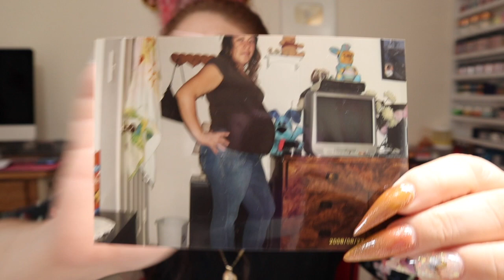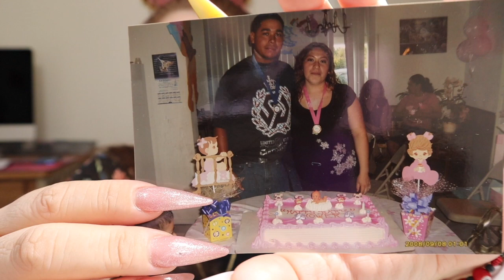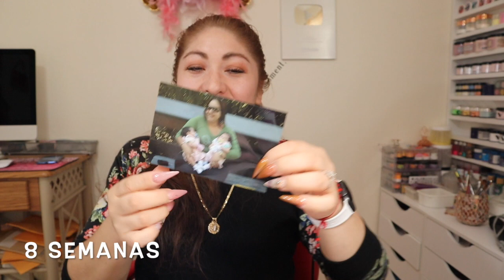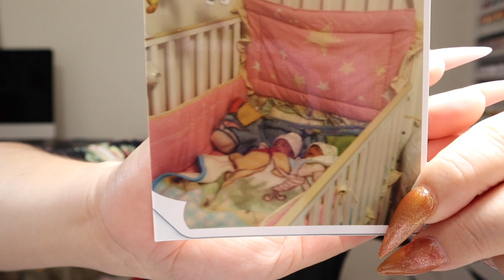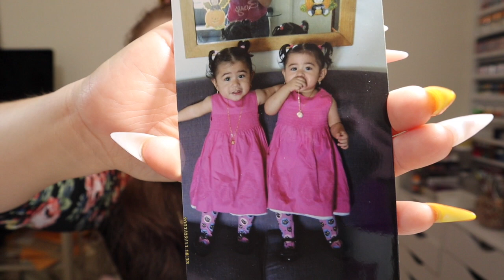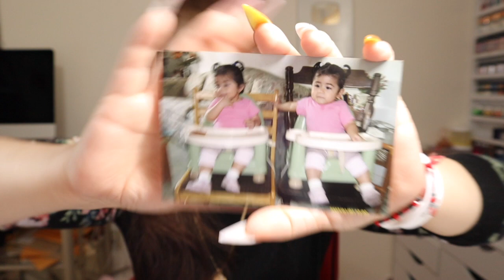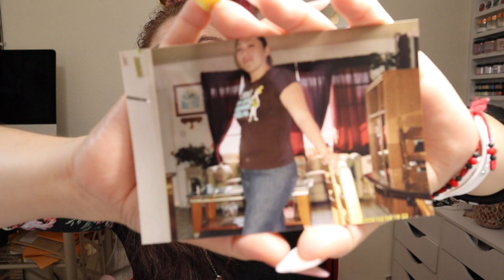Lo Difícil Estaba Por Venir StoryTime Mi Embarazo 2da Parte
Les Agradezco de Corazón por acompañarme a ver el Video Vlog😉 si te Gusto Regálame un Like 👍🏼y Comparte 😉👍🏼💖StoryTime

😉👉🏼   Para Comprar el desinfectante, Maquillaje, Cuidados de la Piel 👇🏼👇🏼👇🏼

🥰💞💞💞Snap Chat💞💞💞
👉🏼😉carminasando